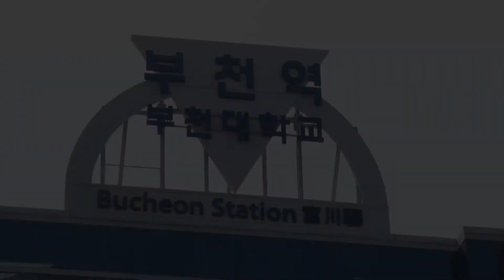가수 장대성 "나를 울리는사랑" - 장독대 희망가요쇼